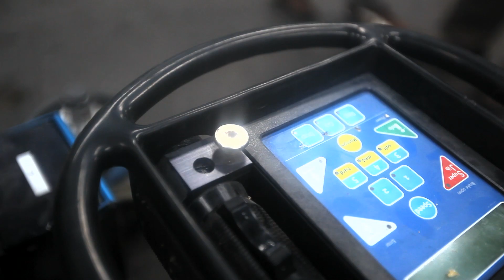Panther Dollies & Cranes - in action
Shows Panther dollies & cranes behind the scenes in action. To get that great gear, go to camadeus.com !